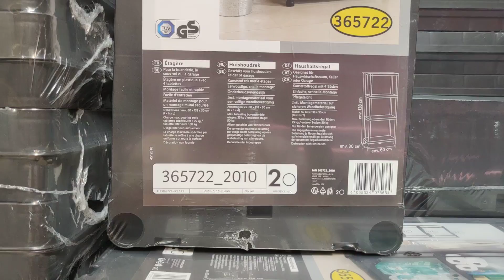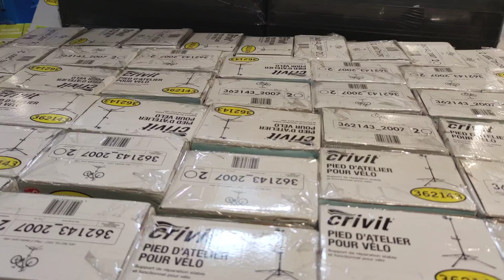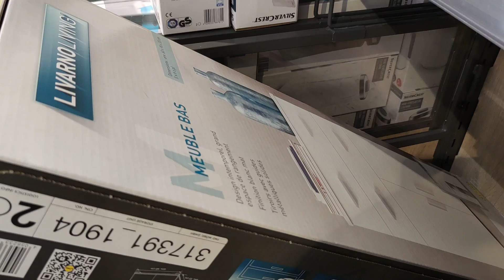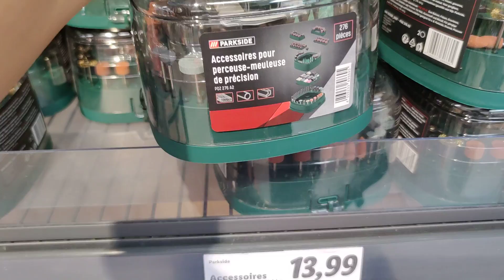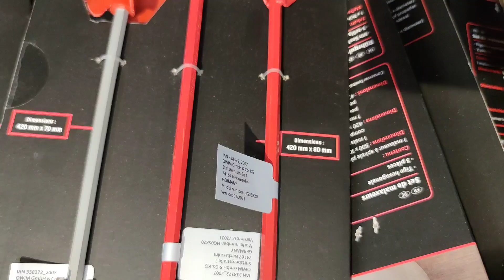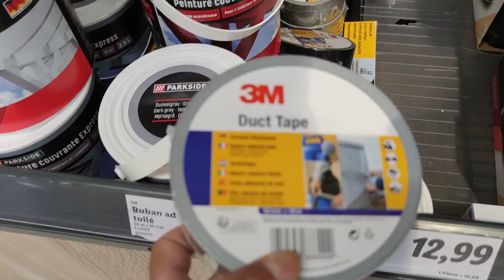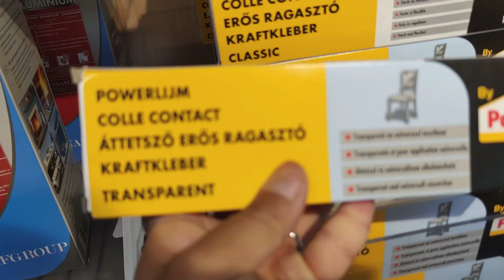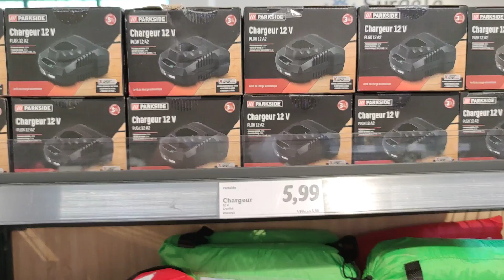LIDL BRICOLAGE ARRIVAGE LIDL DE LA SEMAINE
bonjour

Lidl nous propose la panoplie complète de Mr Bricolage.

j'ai concocté pour vous un arrivagelidl des outils de bricolage .